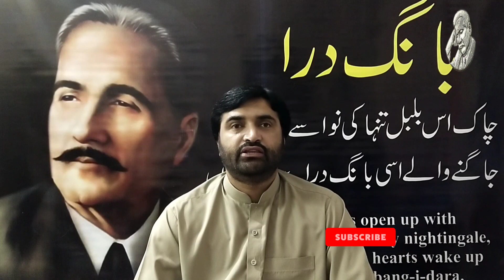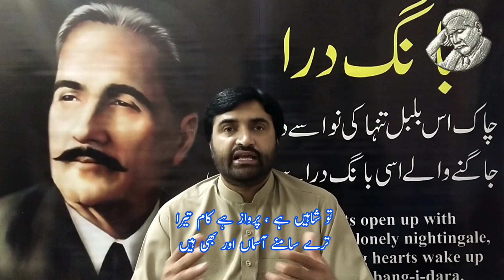Bal e jibril | number 40 | part 2 | sitaron say agay jihan. | Allama iqbal | Iqbaliyat | Bang e dara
Bal e jibril | number 40 | part 2 | sitaron say agay jihan or be hain | Allama iqbal | Iqbaliyat | Bang e dara

ستاروں سے آگے جہاں اور بھی ہیں
ابھی عشق کے امتحاں اور بھی ہیں

تہی ، زندگی سے نہیں یہ فضائیں
یہاں سینکڑوں کارواں اور بھی ہیں

قناعت نہ کر عالم رنگ و بو پر
چمن اور بھی آشیاں اور بھی ہیں

اگر کھو گیا اک نشیمن تو کیا غم
مقامات آہ و فغاں اور بھی ہیں

تو شاہیں ہے ، پرواز ہے کام تیرا
ترے سامنے آسماں اور بھی ہیں

اسی روز و شب میں الجھ کر نہ رہ جا
کہ تیرے زمان و مکاں اور بھی ہیں

علامہ محمداقبال کوعمومی طورپہ شاعرمشرق کی حیثیت سے جاناجاتاہے،مگرمفکرقرآن کی حیثیت سےوہ متعارف نہیں ہیں،علامہ اقبال خودکہتے ہیں کہ میرےفلسفہ کی بنیادقرآن ہے،اورمیں نے جوکچھ بھی لیاوہ قرآن سے لیا،برصغیرمیں مسلمانوں کے لیئے الگ مملکت کی سوچ کی بنیاد بھی دراصل ان کے قرآنی فکرکانتیجہ تھی،ایک ایسی مملکت جس میں قرآن کے ابدی اصولوں کی حکمرانی ہو،علامہ کہتے ہیں کہ میں شاعرنہیں اورمیں نے خودکوکبھی شاعرنہیں سمجھا کچھ مقاصد خاص رکھتا ہوں جس کی تکمیل کے لیئے شاعری کو ذریعہ بنایا ہے،پاکستان بھی کیونکہ اسی سوچ اور فکرکا نتیجہ ہے اس لیئے پاکستان اورپاکستانیوں کو کیسا ہونا چاہیئے تھا وہ اقبال کے کلام سے ہی معلوم کیا جاسکتا ہے،کلام اقبال سے دراصل پاکستانیوں کی تعلیم و تربیت مقصود ہے،اپنے بچوں کی تربیت میں کلام اقبال کو لازما شامل کیجئے تاکہ ہم اس ملک کودنیا کا ایک عظیم ملک بناسکیں،بانگ دراچینل بنانے کا مقصد بھی کلام اقبال کو آسان اور عام فہم بنا کراس کی ترویج کرنا ہے،تمام پاکستانیوں اندورن ملک یابیرون ملک سے گذارش ہے کہ اس کارخیرمیں ہمارا ساتھ دیں،اوراس کی زیادہ سے زیادہ تشہیرکرکے اپنا حصہ ڈالیں،

Bangedara